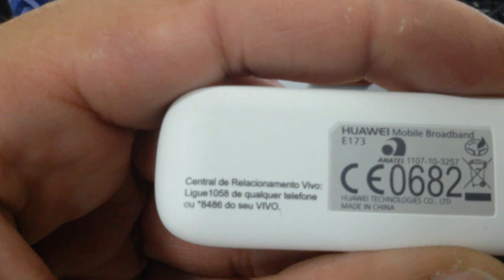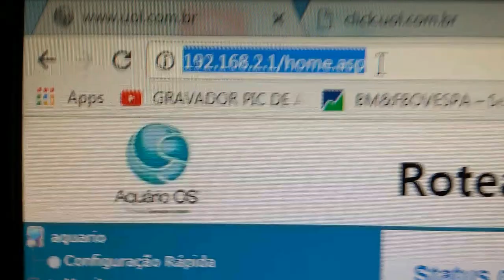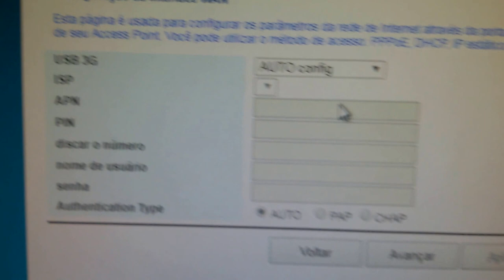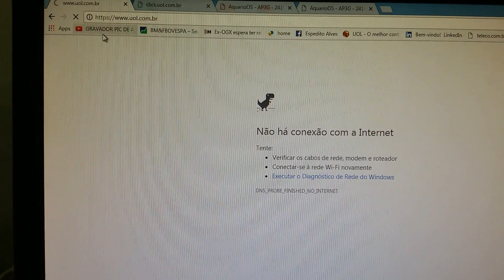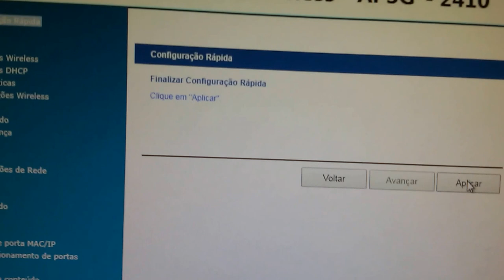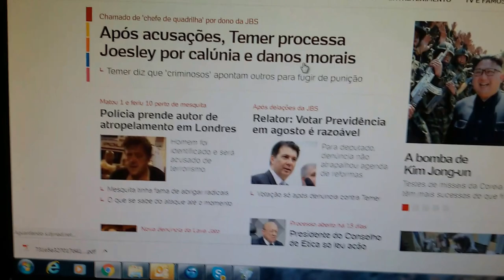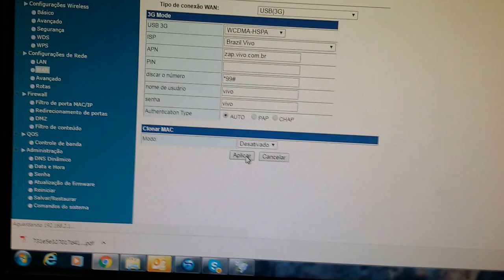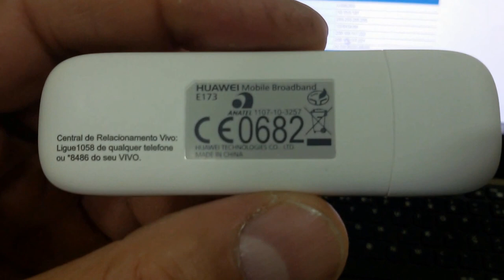ROTEADOR AP3G-2410 COM MODEM 3G GERANDO WIFI SERGTECH SERGTEC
LINK PARA COMPRA ! FRETE GRÁTIS

Abraços !

Espedito